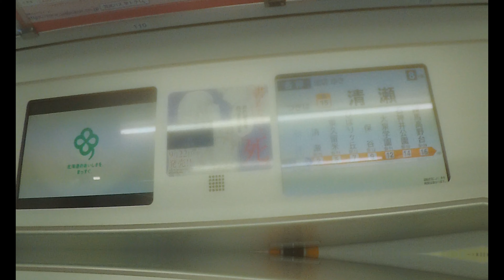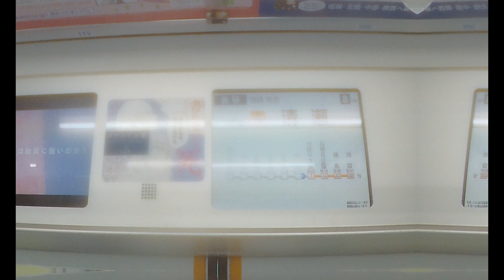【西武池袋線】 30000系38114F 各停 池袋行き 秋津～清瀬